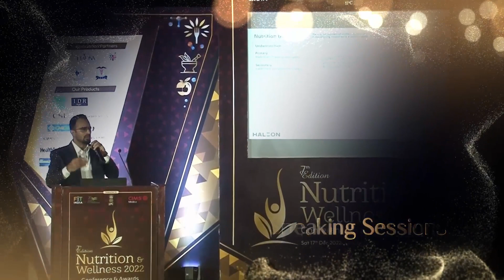Nutrition & Wellness 2022 Conference & Awards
The 7th Grand Edition of the Nutrition & Wellness 2022 Conference & Awards was hosted by CIMS Medica on December 17, 2022, at the Orchid Hotel in Mumbai. Eminent personalities attended the event to discuss the latest technologies, trends, and innovations in the wellness and nutrition industry. The event's highlight was the speaker sessions and specially curated panel discussion that emphasized the importance of nutrition and wellbeing. The event was followed by the Awards ceremony, which felicitated nutraceutical brands whose innovation and out-of-the-box ideas set new trends in the nutrition & wellness industry in 2022.

The benefits of Nutrition and Wellness Awards 2022

A great achievement to showcase in Stakeholder Building Exercise and boosts company's morale
Adds value to public relations and marketing efforts
A pull factor to attract local and global investors
Helps increase credibility amongst target customers
The independent endorsement of a company's expertise provide a tangential competitive
advantage
Capitalization of business opportunitie